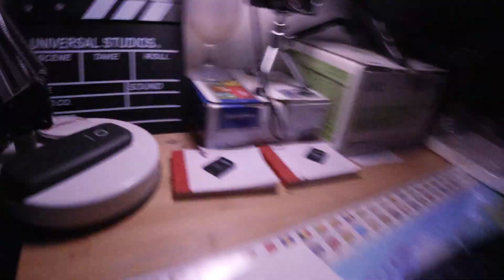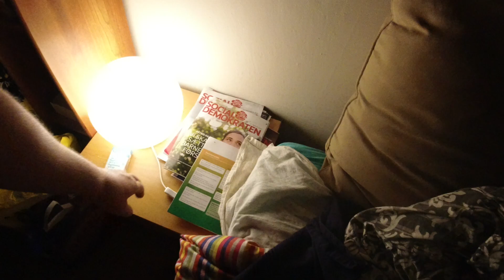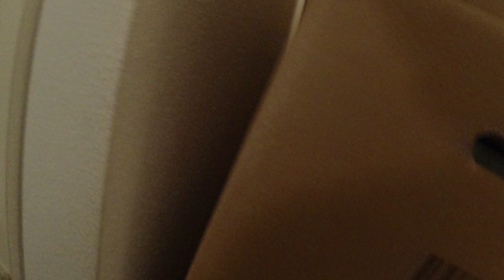MongoTV_5353 - GOD LØRDAG AFTEN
Kom godt igennem LØRDAG NAT. Klokken den er snart 21.30. Jeg vil lige optage denne her sidste video for i dag, og lige flytte mit tørrestativ ind i mit sovevæeelse, så jeg kan komme til at komme i bad og blive barberet imorgen søndag. Så kan jeg afslutte denne her uge med, at få et bad og en barbering. Kan i komme godt igennem natten også. Godnat.